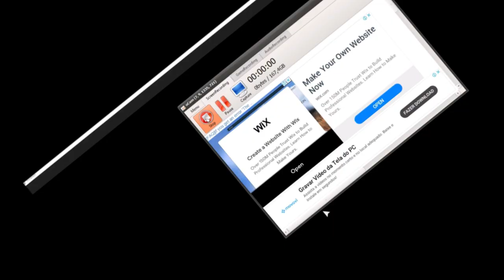Explorando os segredos de BEE SWARM no Roblox parte 9 Fui derrotado pela Aranha Gigante